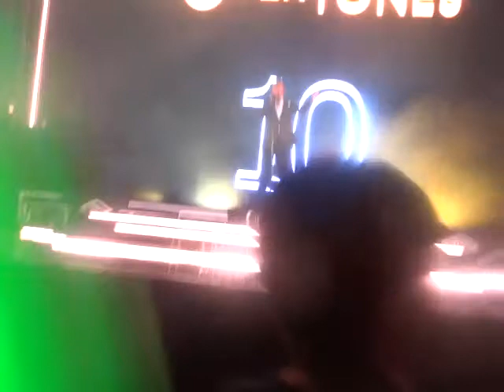The Overtones 5/6/22 O2 Indigo London 'Sweet Caroline'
taken from block A row B